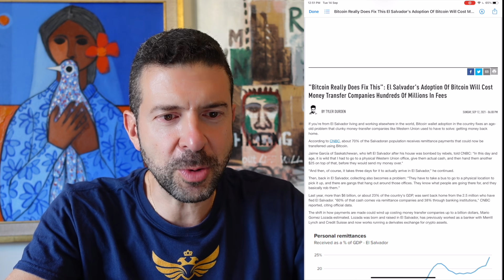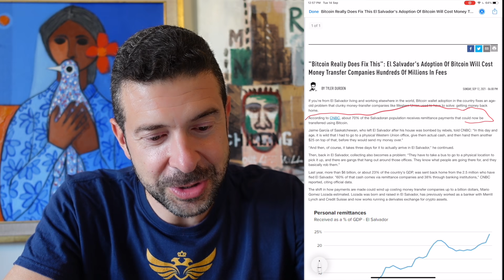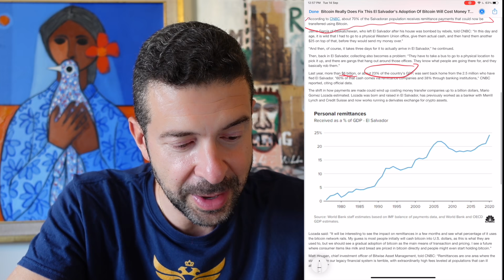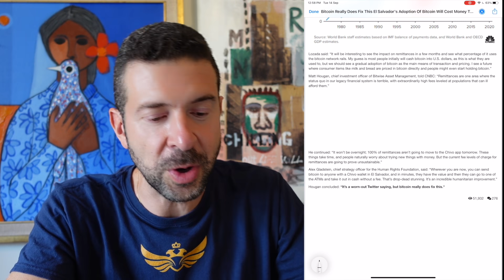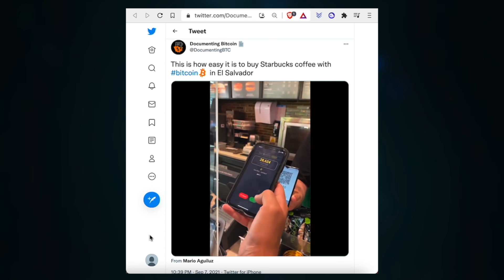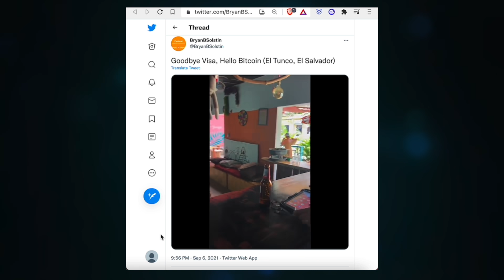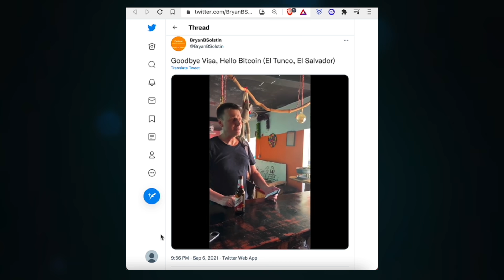El Salvador's Bitcoin adoption crushes money transfer companies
"Bitcoin Really Does Fix This": El Salvador's Adoption Of Bitcoin Will Cost Money Transfer Companies Hundreds Of Millions In Fees

CRYPTO SUPPORT
BITCOIN: 3JvdnoyWMb93hSRgk58ZstUxg11PW9mKSr
ETHEREUM: 0xF39BdFb41f639B82E3D2Bf022828bC6394F533A3
LTC: MGFiMC18ZViF6DcCixMqAAP11TG4tF6Acj
ADA: addr1v94ayqu53uklgqnn6c4x4weu8zk4uw78km8capd5rjdc06q28j370
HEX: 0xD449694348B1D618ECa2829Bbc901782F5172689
EMC2: EXX4KK9pZLx7uiLWnCXtp7iMKjtq6o5b6R